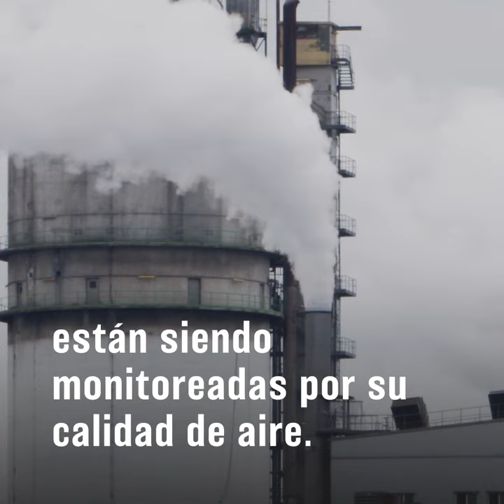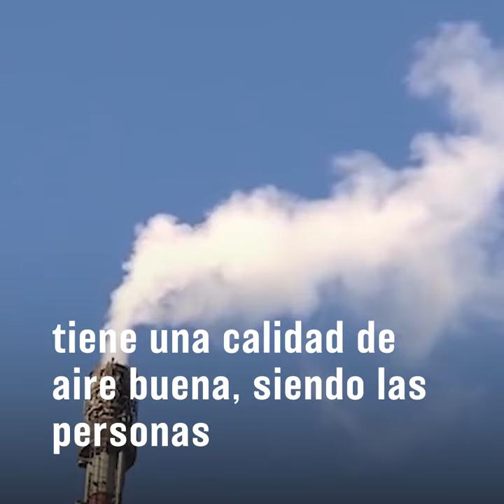OMS afirma que el 99% de la población mundial estaría respirando aire insalubre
Menos del 1% de los países con medianos y bajos ingresos tienen una calidad de aire buena, lo que provoca 7 millones de muertes al año debido a enfermedades provocadas por la polución.